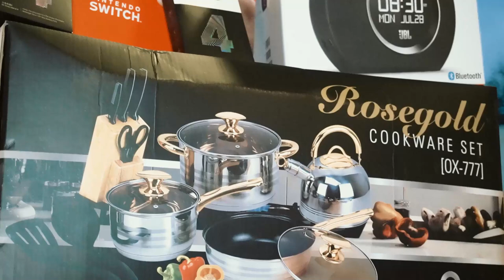KISAH ASMARA IRISH BELLA dan AMMAR ZONI, DALAM MENJALANI PERNIKAHAN DI USIA MUDA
Kisah asmara Irish Ammar dalam menjalani pernikahan mereka di usia muda. Ternyata menjadi inspirasi Aurel untuk...

Waah, cek video lengkapnya ya dan jangan di skip..

Selamat menonton...